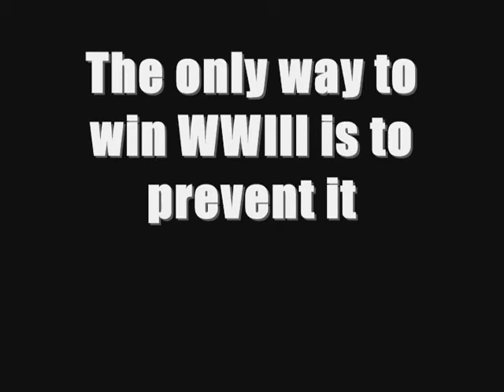WWIII Iran Vs. America